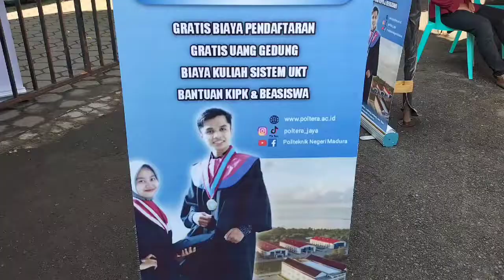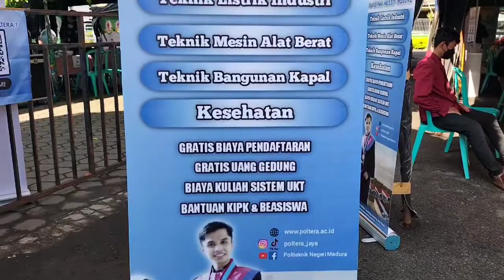Edufair Pamekasan, Stand Poltera Ramai dikunjungi Siswa